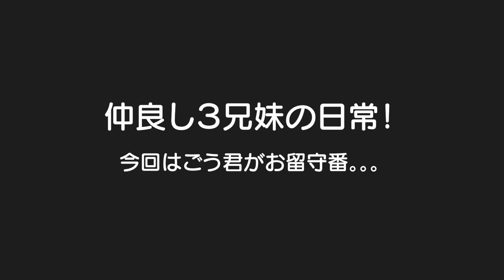仲良し３兄妹のBBQ＆お祭りと思ったらまさかの長男はお留守番。。。？４歳児男女双子＆２歳末っ子の何気ない日常334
二卵性男女双子生後4歳11ヶ月＆2歳0ヶ月　ごう君残念。。。前回はふわちゃんやったけどなかなか全員で参加できへんな。。。体調管理しっかりしてあげな！と少し反省。。。今度こそみんなで行こう！